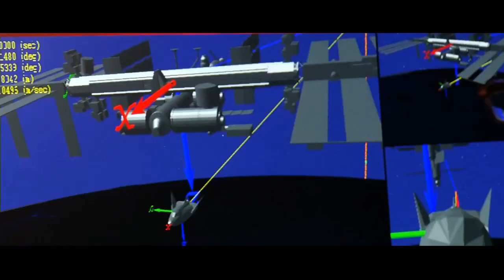SNC Dream Chaser Spacecraft Structure Built At Lockheed Martin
Sierra Nevada Corporation and Lockheed Martin showed the first composite airframe structure for the Dream Chaser orbital spacecraft being made at Lockheed in west Fort Worth at a media briefing Friday. The completed craft, replacing the larger NASA Space Shuttle, is due for a November, 2016 launch.